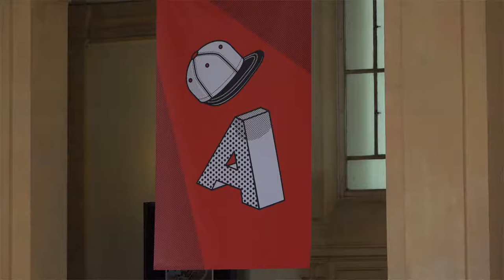Maurizio De Giovanni - Le Noël du commissaire Ricciardi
À l'occasion du festival Quais du Polar à Lyon, Maurizio De Giovanni vous présente son ouvrage "Le Noël du commissaire Ricciardi" aux éditions Rivages.